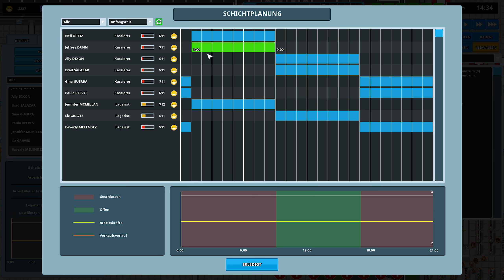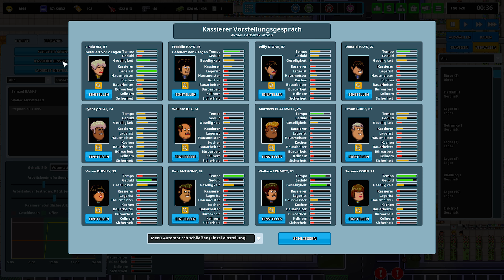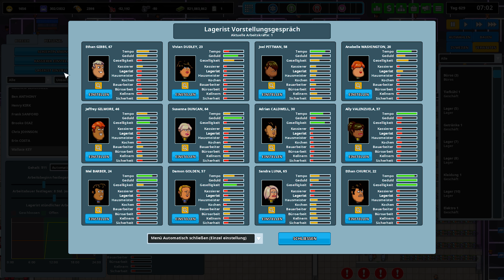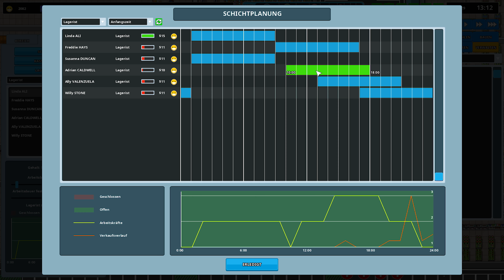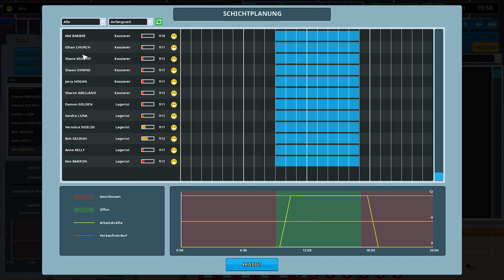Die ersten Shops der neuen Mall... Ein Flop? • Another Brick in the Mall Gameplay German #47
Zeit Shoppen zu gehen bei Another Brick in the Mall! Mit lustiger Grafik können wir uns unsere eigene Monster Mall errichten mit Bowlingbahnen, Restaurants und natürlich: Shops, Shops Shops!

Spiel: Rimworld
Genre: Indie Simulation
Publisher: The Quadsphere